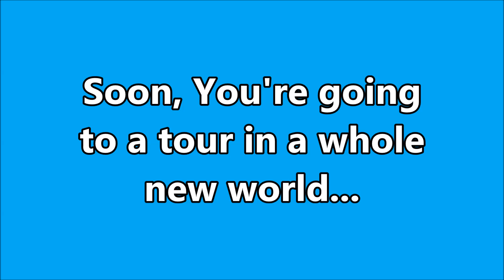Soon, You're going to a tour in a whole new world... (Adventure Tour In Windows 8 - Pre Promo)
A great tour is coming soon.